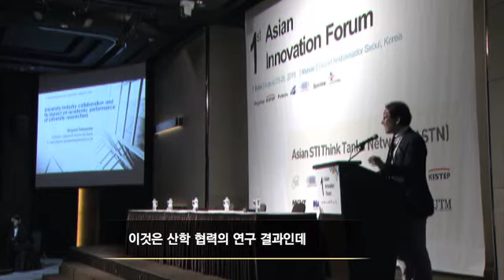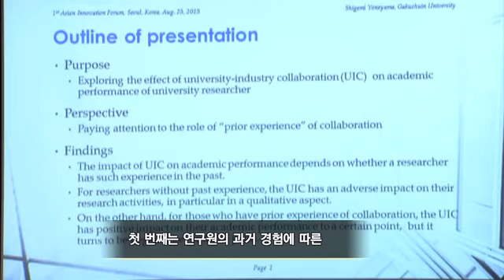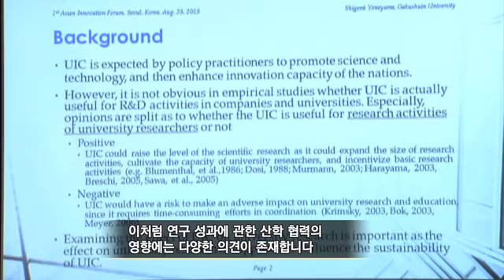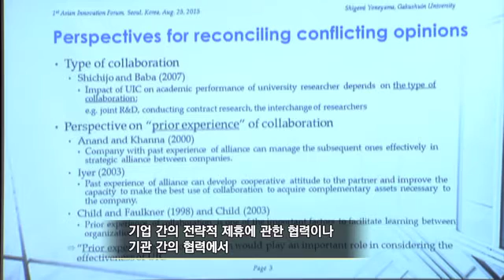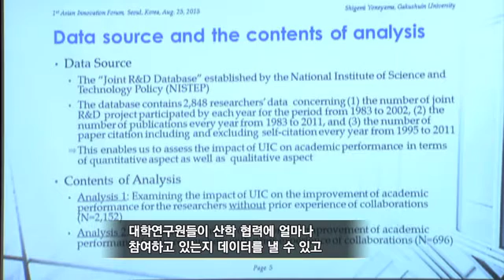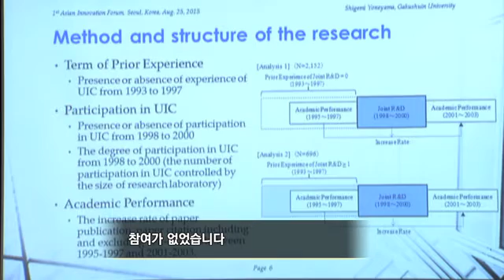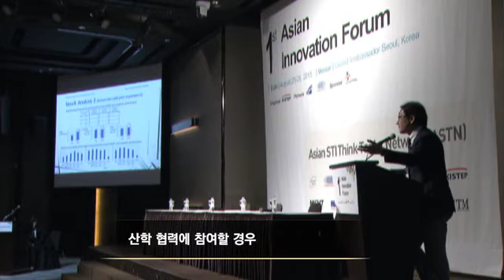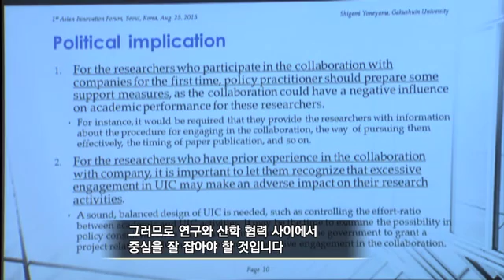[General Session 2] 시게미 요네야마 가쿠슈인 대학교 교수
[General Session 2- The Creation of Value: Innovation & Economy]
University-industry collaboration and its impact on academic performance of university researchers